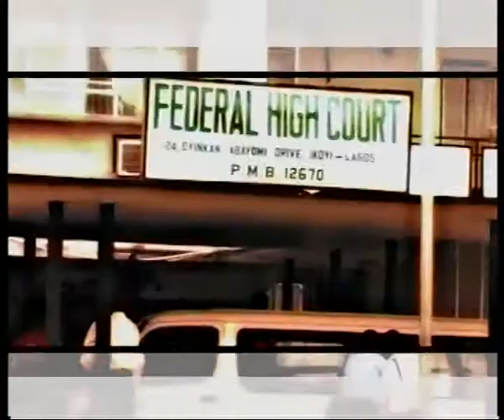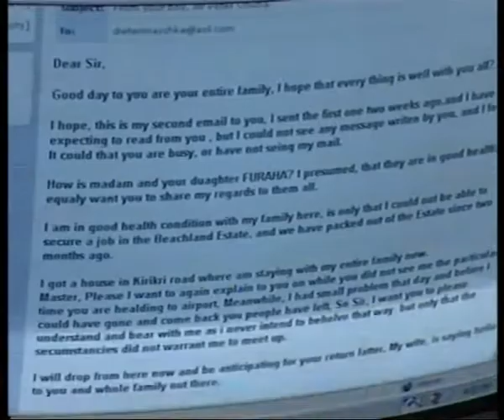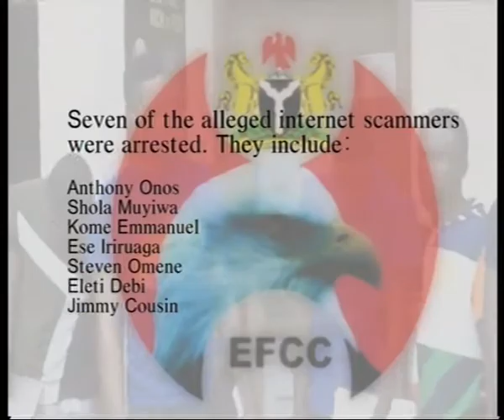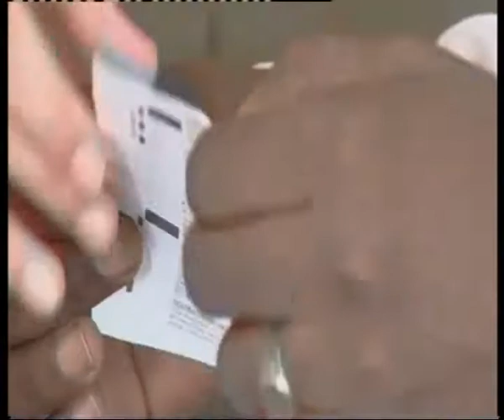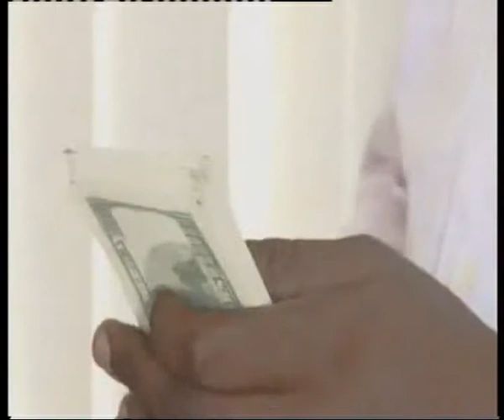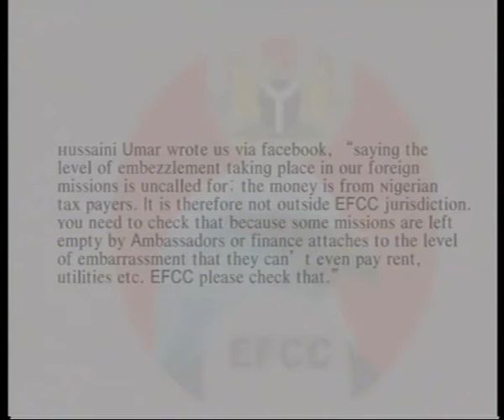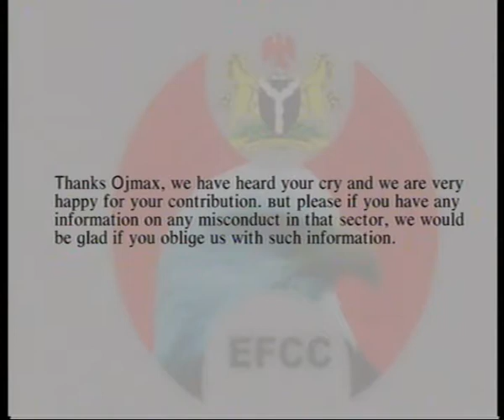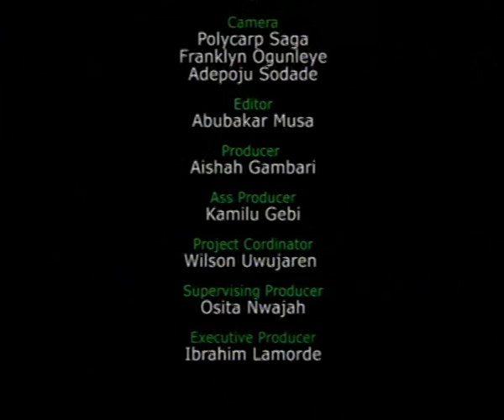The Eagle Episode 11